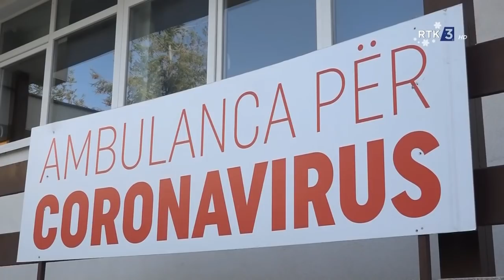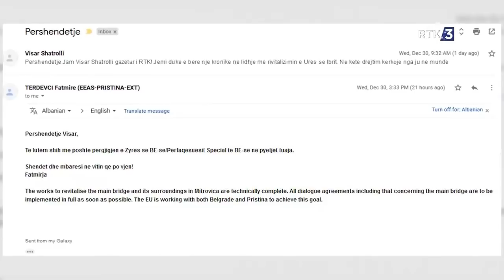RTK3 LAJME 08:00 03.01.2021